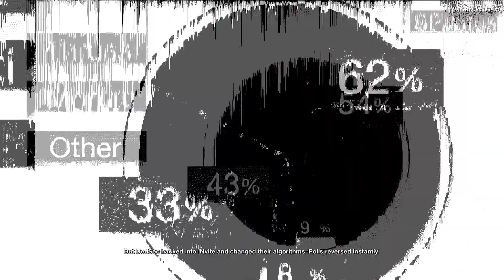TRUST NOBODY - WATCHDOGS 2 GAMEPLAY PART-30 PC[1080P]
Watch Dogs 2 (stylized as WATCH_DOGS 2) is an action-adventure video game developed by Ubisoft Montreal and published by Ubisoft. It is the sequel to 2014's Watch Dogs and was released worldwide for PlayStation 4, Xbox One and Microsoft Windows in November 2016. Set within a fictionalized version of the San Francisco Bay Area, the game is played from a third-person perspective and its open world is navigated on-foot or by vehicle. Players control Marcus Holloway, a hacker who works with the group DedSec to take down the city's advanced surveillance system known as ctOS. There are multiple ways to complete missions, and each successful assignment increases the follower count of DedSec. Cooperative multiplayer allows for competitive one-on-one combat and connecting with other players in order to neutralize a player who is causing havoc.

Ubisoft Montreal studied player feedback from the first game to assess what could be improved in Watch Dogs 2 and the setting was researched by making frequent trips to California. Ubisoft Reflections was responsible for overhauling the driving mechanic. Real hackers were consulted to validate scripts and game mechanics for authenticity and references to real life hacktivism were fictionalized, like the Project Chanology protest. The original soundtrack was composed by Hudson Mohawke. The game was released to overall positive reception from critics which praised the game for improving upon the original Watch Dogs in areas like the hacking, setting, characters and driving.